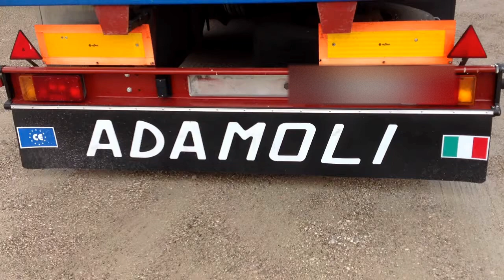USATO VENDUTO Semirimorchio usato Cardi - Adamoli